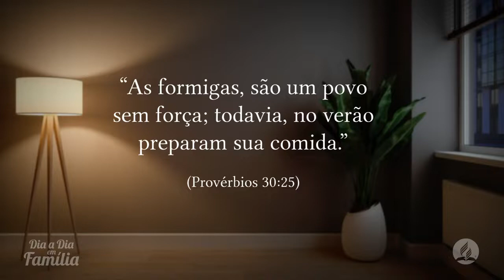DiaaDiaemFamília | 13 de março - Verão